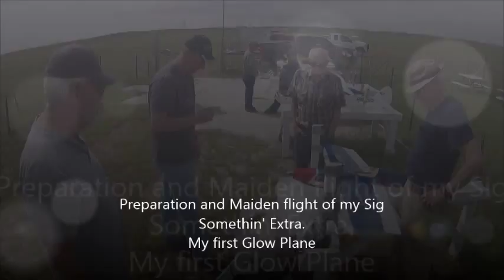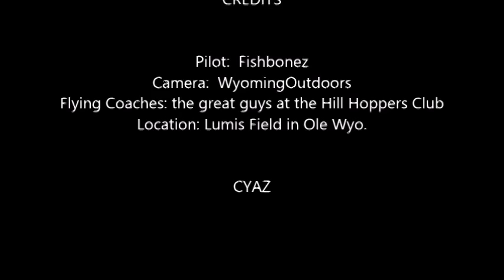SIg Somethin Extra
Got a chance to maiden my SIG Something Extra with a OS .46 AX engine.  This is my first glow plane and its a real learning curve after flying electrics.  So thanks to the guys at the Hill Hopers club for assisting and coaching me through it.  She flies great